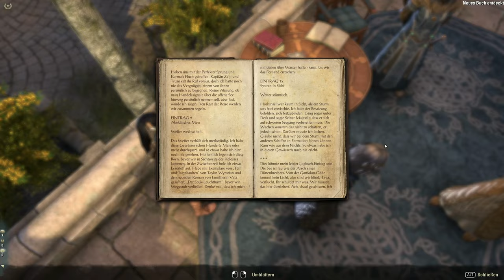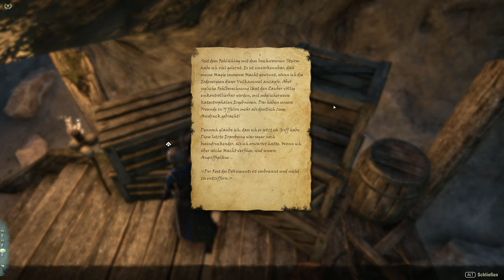Teso #376 - Einen Magus fangen [Lets Play] [The Elder Scrolls Online]